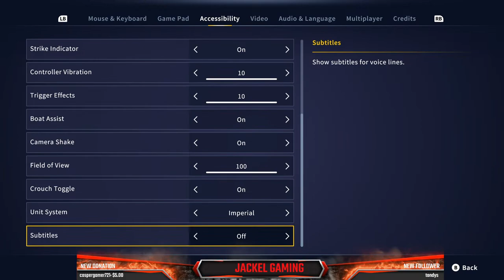Call of the wild -The Angler Lets go fishing